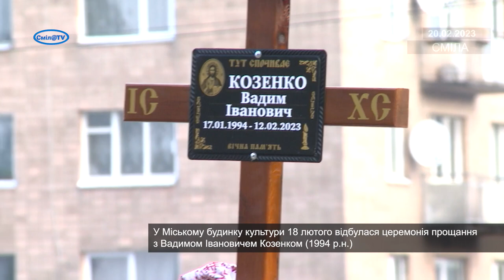Прощання з мужнім героєм Вадимом Козенком, який поліг за незалежність України